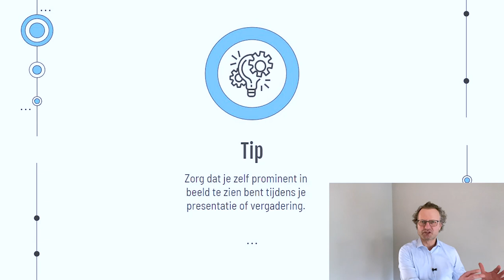Zo overtuig jij je collega's tijdens een online vergadering | OVERTUIGTIP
Of je nu Zoom, Teams of Skype gebruikt. Ze hebben allemaal één ding gemeen, je doet het online en dat maakt alles natuurlijk een stuk minder persoonlijk. In deze video legt Roderik van Grieken uit hoe jij het beste de aandacht van je collega's behoud en een succesvolle vergadering creëert!

Leer de kunst van inspirerend leiderschap, download de brochure!